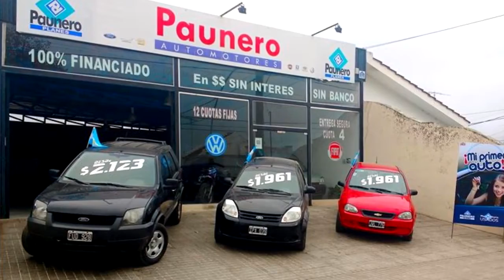IGNACIO 0358 40 18 312 PAUNERO PLANES